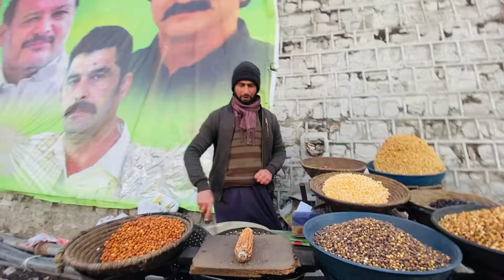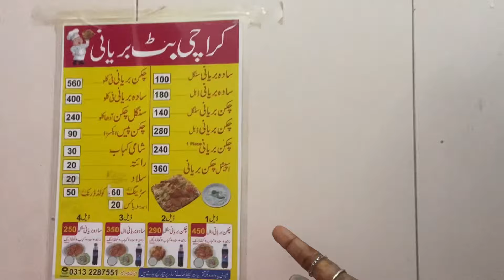Mra is vilgo ko zurur dke🏔️⛰️🗻